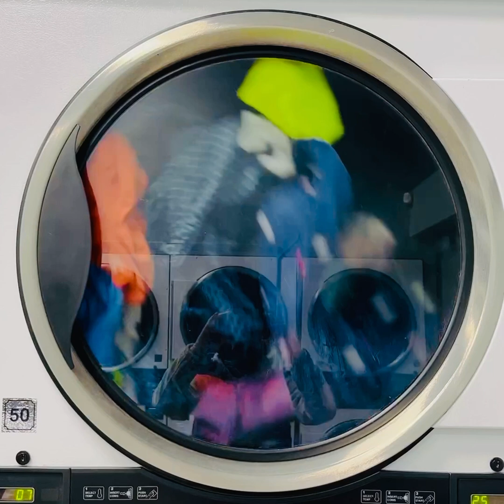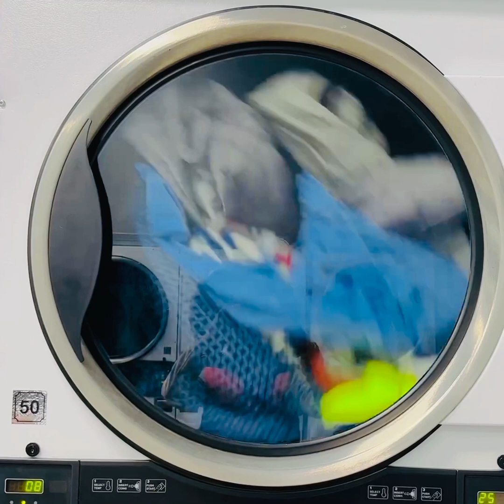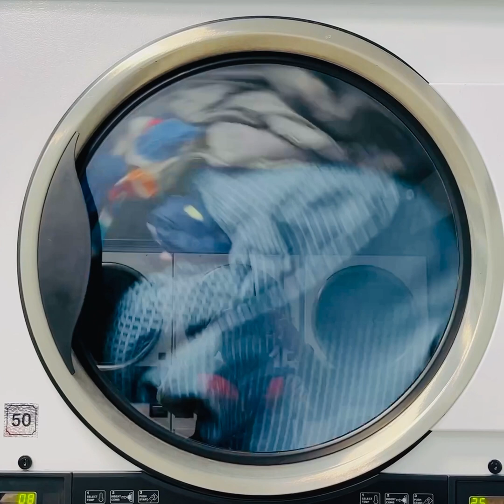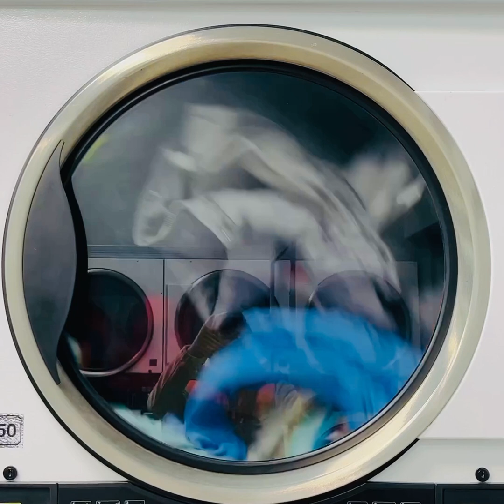Laundry Dryer in Reverse Video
🧺Did you know laundry dryers have been around since the 1800’s(a hand cranked version)-that’s 200 years.